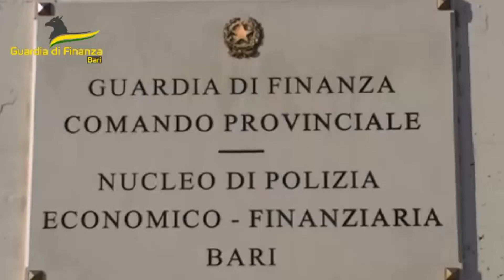False fatture e indebite compensazioni d'imposta: sequestro da 2,3 milioni di euro a imprese baresi